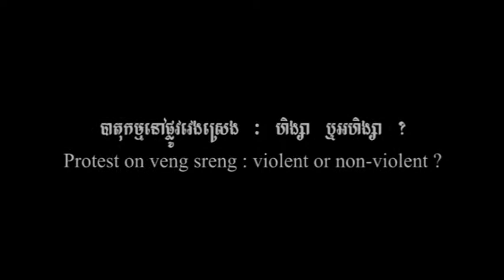Violent Protest at Veng Sreng, Phnom Penh, Cambodia!